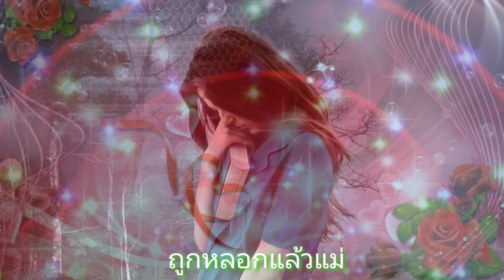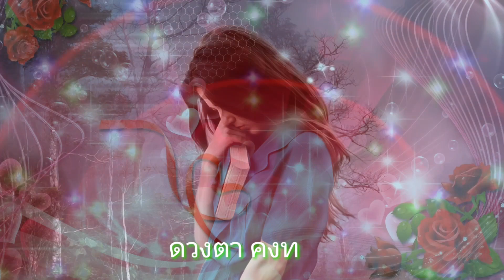💞💞ถูกหลอกแล้วแม่💞💞ดวงตา..คงทอง